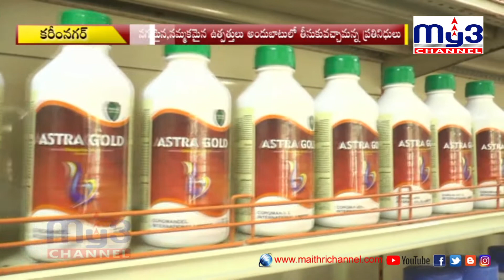మన కరీంనగర్‌లో..మన గ్రోమోర్‌...My3news 7PM (31-10-2020)